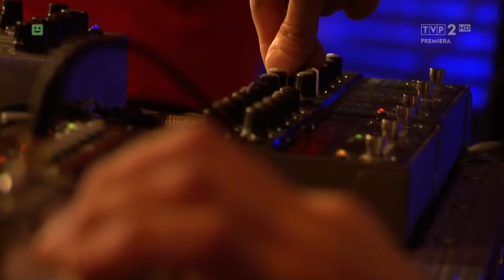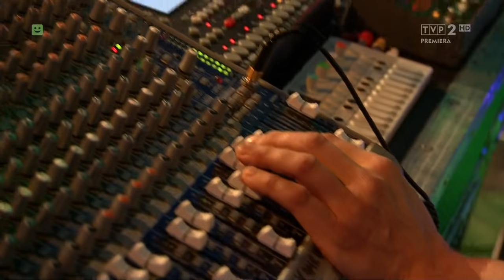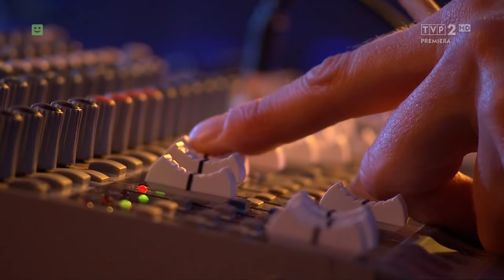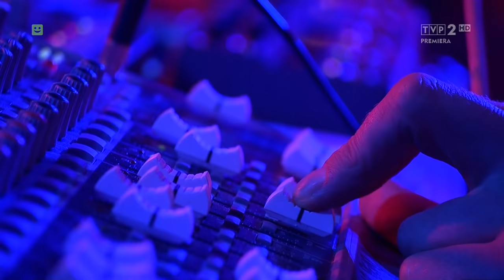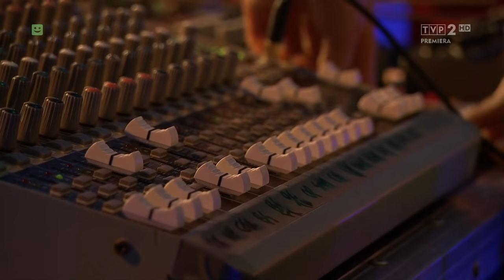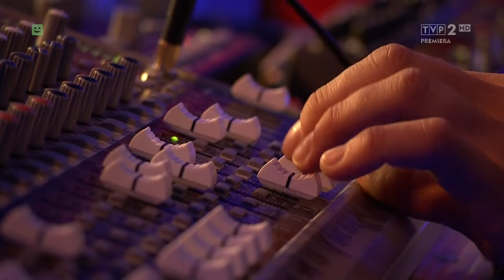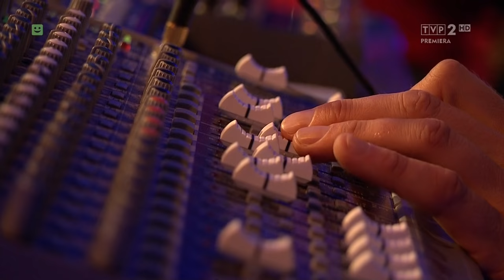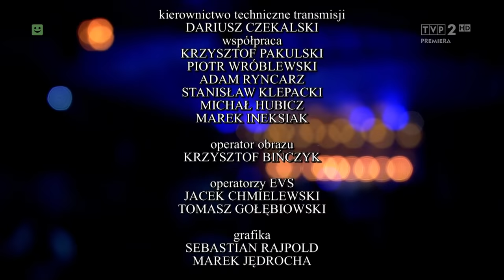Sly & Robbie meet Nils Petter Molvaer ... Warsaw Summer Jazz Days 2015 [HD]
Sly Dunbar - drums,
Robbie Shakespeare - bass,
Nils Petter Molvaer - trumpet,
Eivind Aarset - guitar,
Vladislav Delay - percussion, keyboards, sampling.